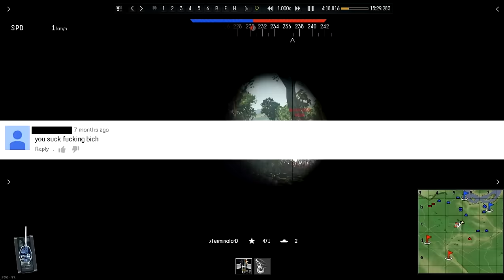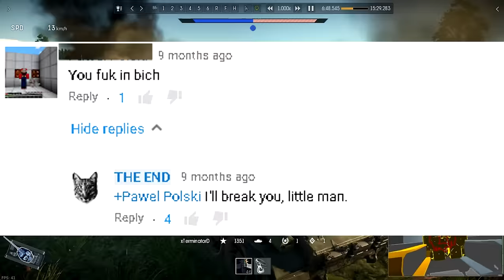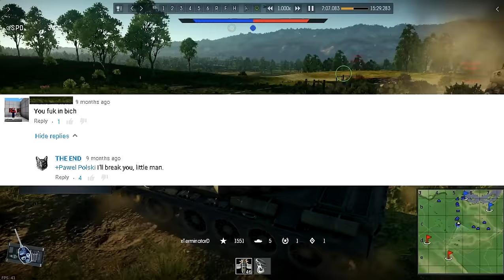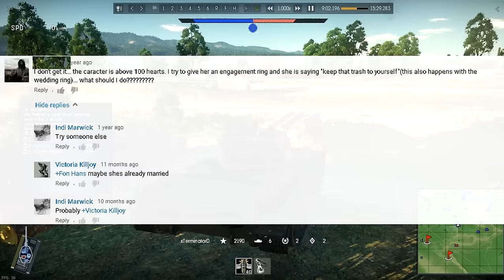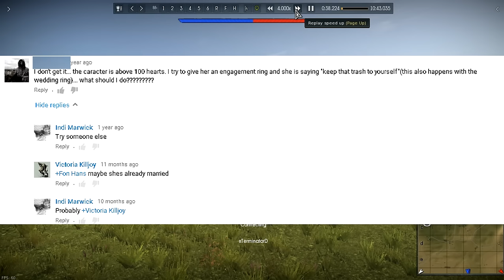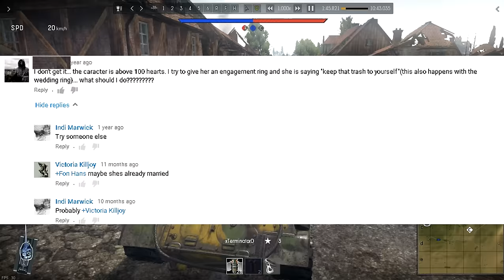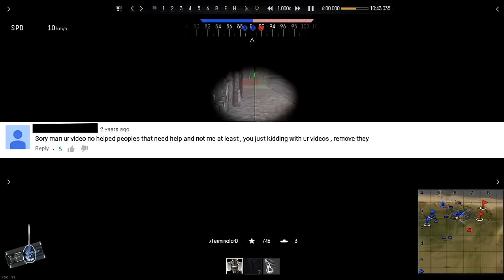Awful YouTube Comments: Feat. Our Viewers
After sifting through our putrid videos, I found that even worse than our videos are our fans; here's a glimpse of just what the madness is here.

People once thought that we were the lowest, though they forgot that upon their leave from our videos, we kept them deep within the pit.

If you're unironically offended, your time to vanish is upon you.